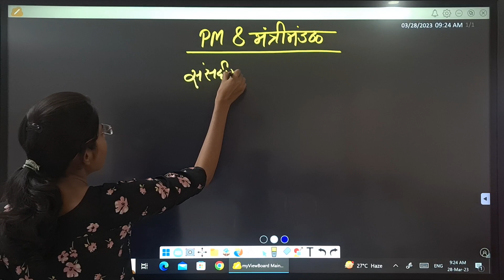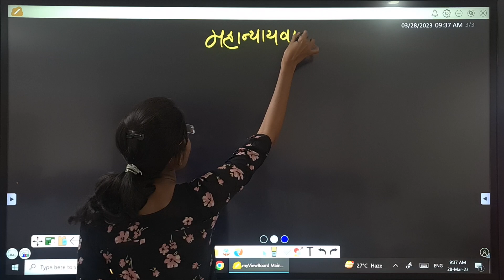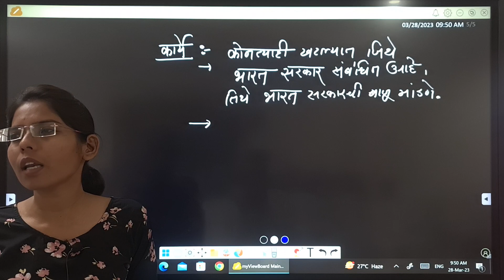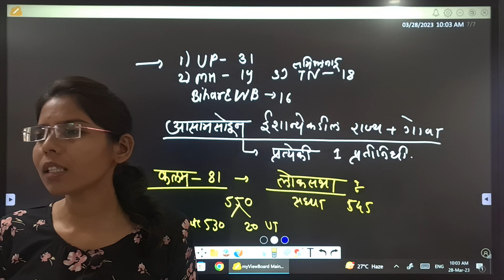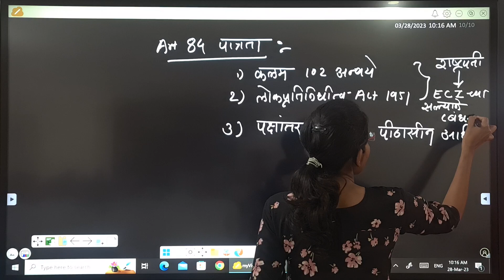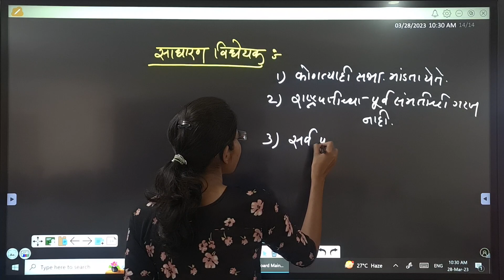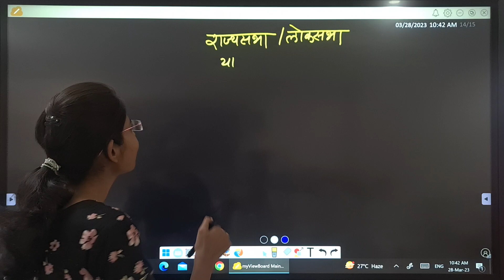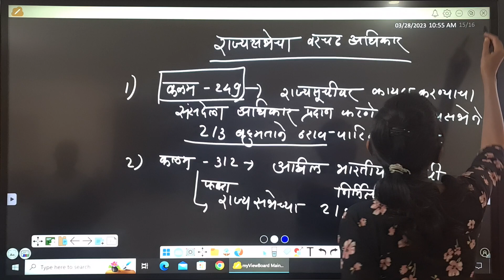पॉलिटकल रिविजन बॅच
{ Org. Code : WHNSE }

बुलेट चालू घडामोडी तसेच मराठी व्याकरण चं पुस्तक मिळविण्यासाठी जवळच्या Book store ला भेट द्या किंवा Online Order करण्यासाठी Application वर भेट द्या.

कराळे सर प्रतिष्ठान संघर्ष समिती,महाराष्ट्र राज्य
सोबत जुडण्यासाठी खालील लिंक मधून फॉर्म भरावा